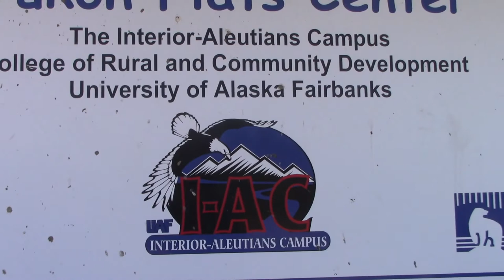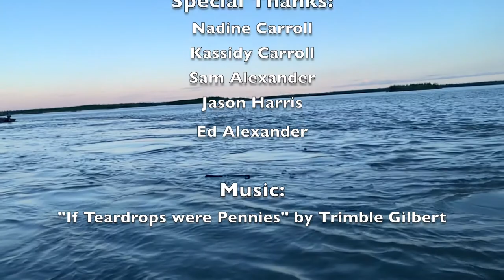Gwich'in Athabaskan Language Institute - Fort Yukon 2021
In 2021 I was asked to help facilitate the production of a youth produced film at the Yukon Flats Indigenous Language Institute in Fort Yukon, Alaska. This is the resulting video which was produced by a group of local teens during the two week institute. If you're interested in learning more please